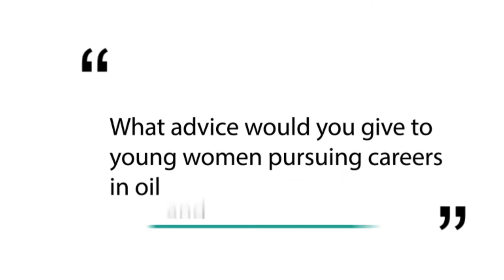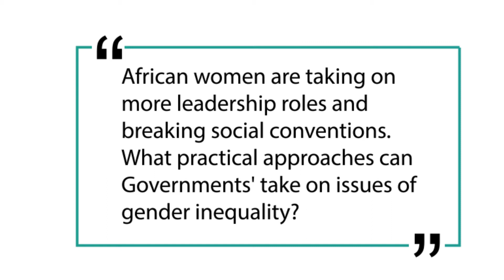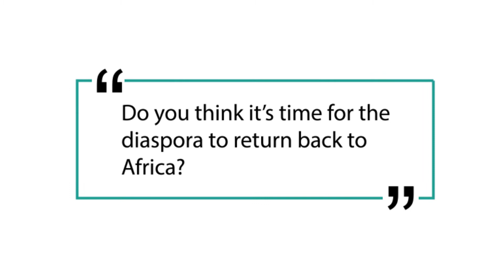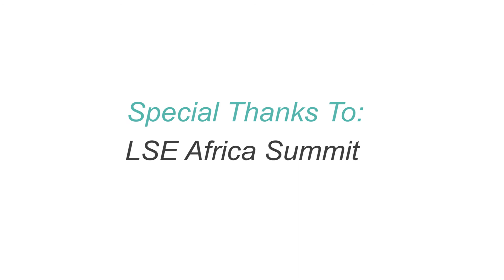WE'VE MET - ISABEL DOS SANTOS from ANGOLA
During the LSE Africa Summit, We've met with Isabel Dos Santos, the richest woman in Africa and a successful entrepreneur.